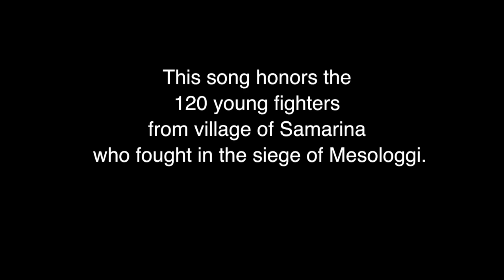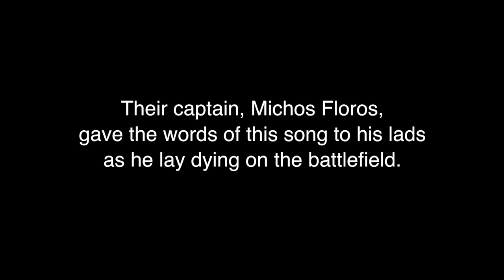The Songs of Greek Independence - Παιδιά της Σαμαρίνας - Lads of Samarina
A video by Gregory Carageorge 2021. #1 of 5.

The Band:

Κωνσταντίνος Κοκκίνης           vocal

Constantine Kokenes

Ελευθέριος Χασανίδης             vocal, violin

Lefteris Chasanides

Νίκος Αθανασάτος                   recorder, oud, violin
Niko Athanasatos

Σπύρος Κοκκίνης                      guitar
Speros Kokenes

Γρηγόριος Καραγεωργίου       bass
Gregory Carageorge

Σωκράτης Ατματζίδης           percussion

Socrates Atmatzidis